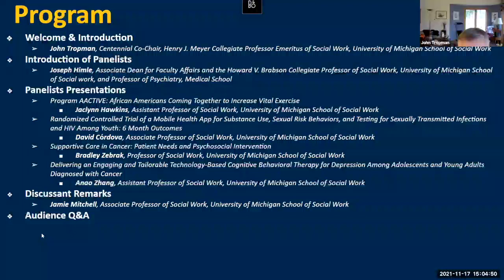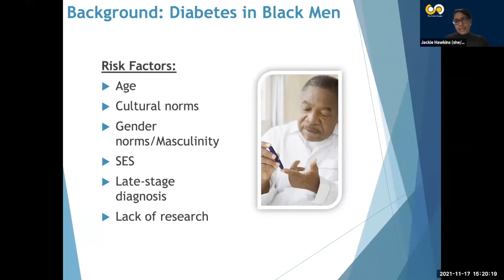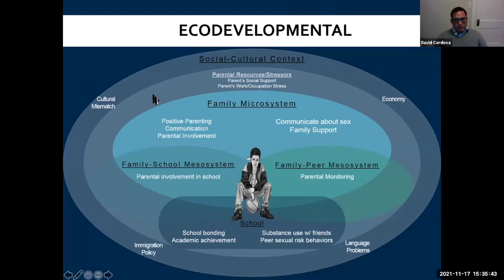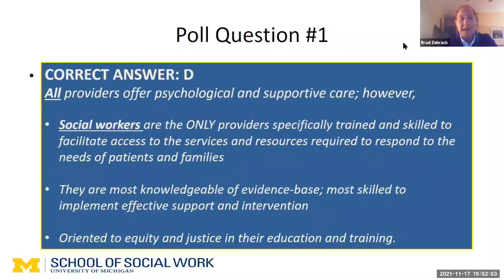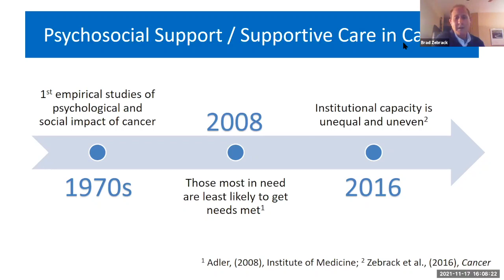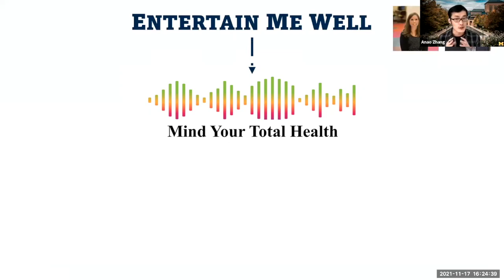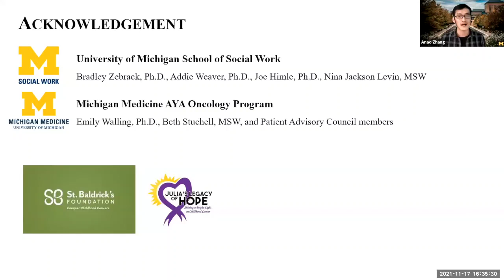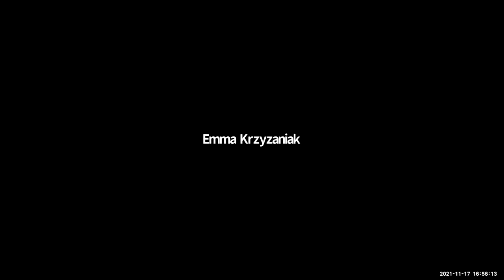Intervention Research in Mental Health Session 2: Innovations for Health & Mental Health Conditions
As part of the Michigan Social Work Centennial, we are delighted to feature cutting-edge, contemporary innovations in social work practice that are being created by Michigan faculty members. This series will consist of three sessions showcasing mental health intervention research happening at the University of Michigan School of Social Work.

Featuring innovative research from SSW faculty, the session provides examples of community- and clinic-based efforts to advance health, mental health, and behavioral health outcomes in diverse communities. The program includes a focus on innovative approaches to address and overcome health disparities. An interactive panel discussion will explore the diversity and promise of current SSW research.

Panelists

Jackie Hawkins – Program AACTIVE: African Americans Coming Together to Increase Vital Exercise

David Cordova – Randomized Controlled Trial of a Mobile Health App for Substance Use, Sexual Risk Behaviors, and Testing for Sexually Transmitted Infections and HIV Among Youth: 6 Month Outcomes

Brad Zebrack – Supportive Care in Cancer: Patient needs and psychosocial Intervention

Anao Zhang – Delivering an engaging and tailorable technology-based cognitive behavioral therapy for depression among adolescents and young adults diagnosed with cancer

Jamie Mitchell – Discussant